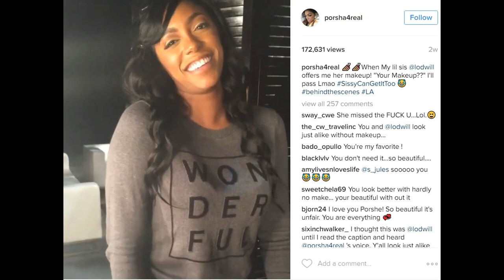Porsha Williams and sister LaurenWilliams fight over makeup! RHOA Season 9 stars!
Porsha Williams and sister Lauren Williams fight over makeup! The Real Housewives of Atlanta Season 9 star had a press conference and the beef started behind the scenes!